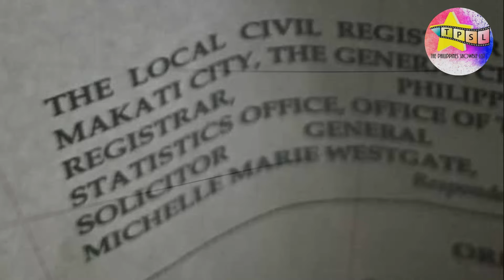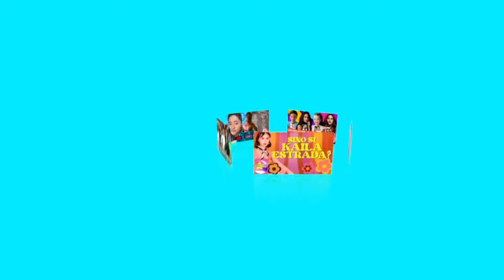Jhong Hilario, Nagpetisyon para Kilalanin ang Foreign Divorce nila ng British Ex Wife Niya